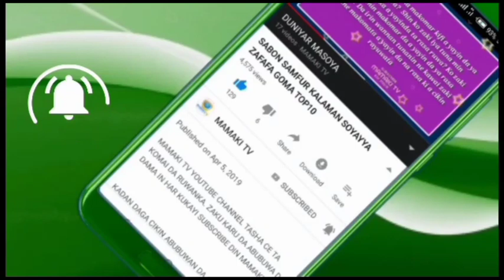Alhamdulillahi Dubu Ta Cika Yadda Yan Sanda Suka Kama Kwararrun Barayin Motaci A Kano